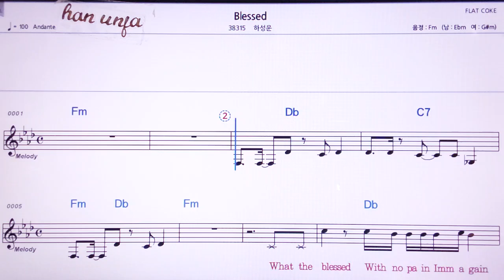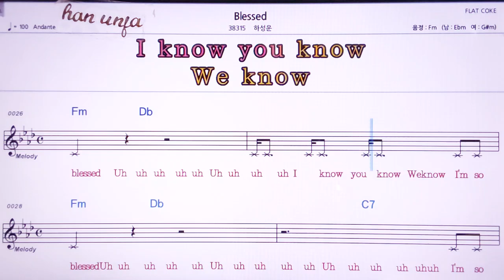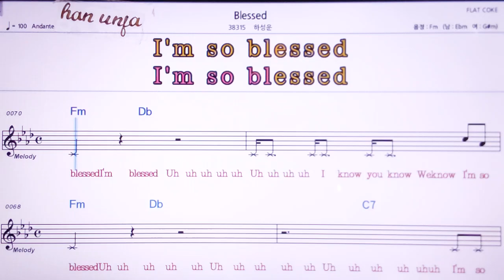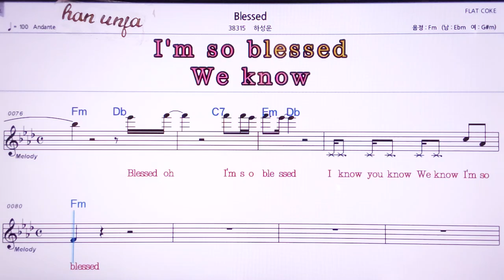💖Blesswd/하성윤 👍MR,노래방, 악보, 코드,Karaoke With Sheet Music